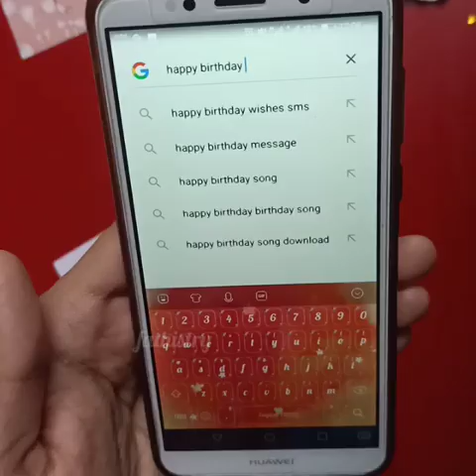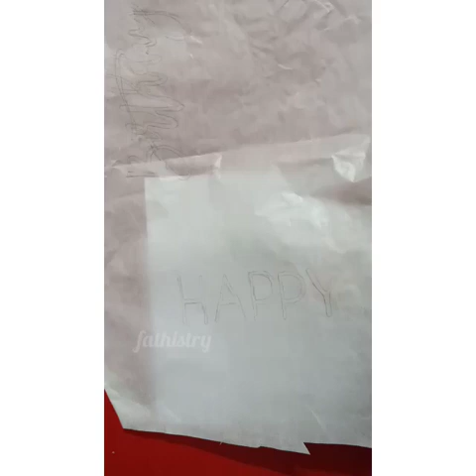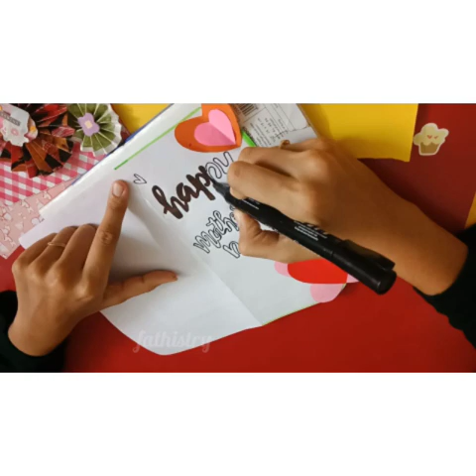Easy technique for writing like a pro |calligraphy technique |now anybody could write stylish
Hi dears,
I am 𝐅𝐚𝐭𝐡𝐢𝐦𝐚 𝐇𝐢𝐥𝐚𝐥🌸
This is a video on how to write or design like a pro. This is an easy technique that anybody can opt.
Pls watch it and let me know the your suggestions in the comments.